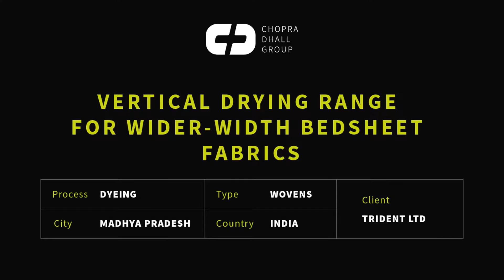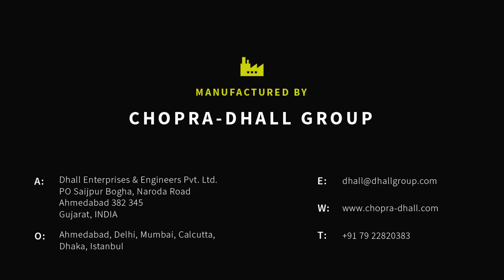CDG Wider-Width Vertical Drying Range - II, Trident Group (India)